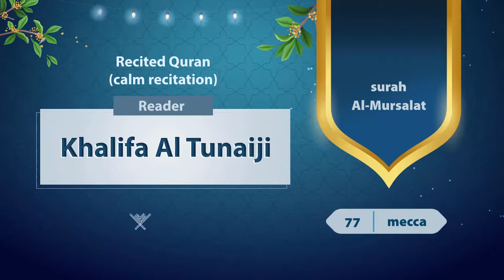surah Al-Mursalat {{76}} Reader Khalifa Al Tunaiji